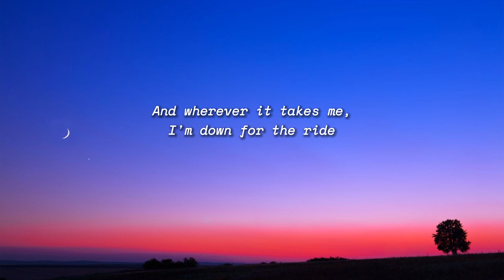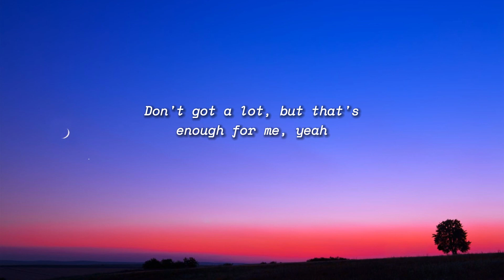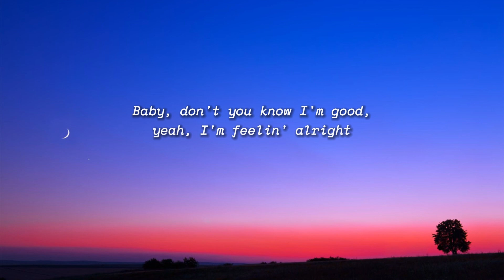David Guetta, Bebe Rexha - I'm good (Blue) LYRICS